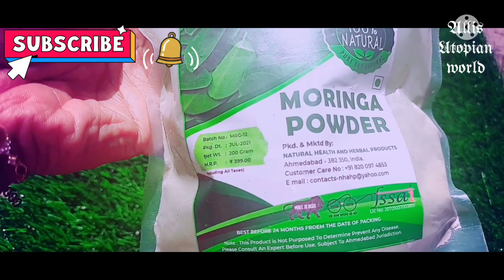മൊരിങ്ങ ഇലയും, ഇതും കൂടി ചെടികൾക് കൊടുത്തു നോക്കു|miracle moringa fertilizer for fast flowering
Hi all my dears😍😍😍

Today we are gonna to see a miracle fertilizer by using moringa powder and rice water for getting more flowers very fastly👍👍👍

🍓🍓The proper way to use ricewater on plants

🍓🍓കടല പിണ്ണാക്കിന്‌ പകരം

🍓🍓ചാണകത്തിനു പകരം